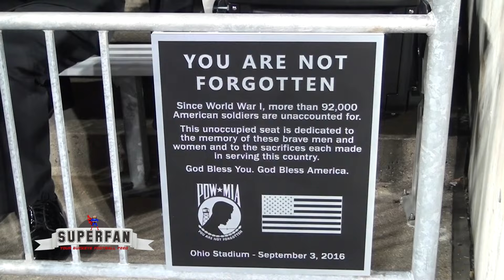Superfan: Nebraska vs. Ohio State Game Highlights [11/5/16]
We have THE best cameramen, producers and editors, here at Buckeye TV. Check out these game highlights produced, filmed, and edited by Joshua Stape. Nebraska vs. Ohio State on 11/5/16.